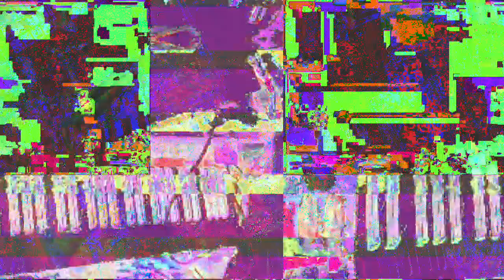[EPILEPSY WARNING] Movie 23 03 19 01h00m21s *Photosensitivity Warning*